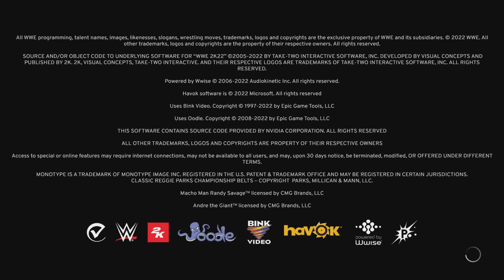WWE 2K22 episode 6-1 [UGH, WHY DID I DO THIS TO MYSELF?!?!]